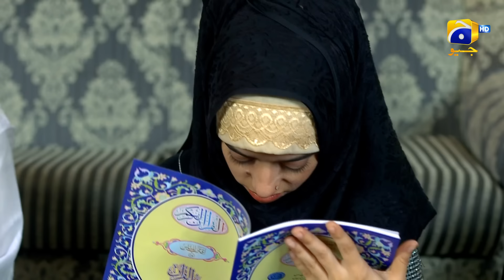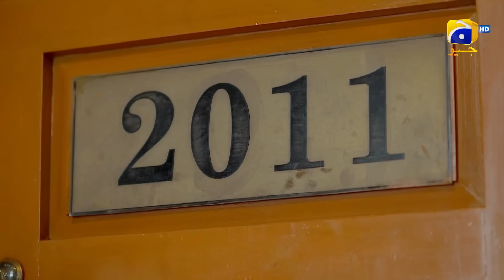Khan Episode 5 | Nauman Ijaz | Aijaz Aslam | Shaista Lodhi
Khan is the story of a homicidal kingmaker, who has strong influences in making and demolishing government.  He lives with his family members in a gigantic villa apparently as a social worker, loving father and a noble person of society. Khan is out and out a family man, who cares about every relation in his surroundings. He pampers his wife, gives unconditional love to his daughter, and being the caretaker of his sister speaks volume about his gentleman hood. Not only this, he always remember his ex-lover in a sincere manner but very few of people know the other side of khan’s dark personality.

Khan has opened his eyes in a village living parents, where they served in a feudal family. He used to like a neighbor village girl Sarwat, who has similar feelings for Khan. The two of the lovebirds were emotionally attached in a string of loyalty, adoration and merriment. Their deep love seems like an unbreakable bond but fate has something else in store. One day fuedal’s son kidnapped Sarwat for looting her honor, and also murdered one resistance creating person. The all in all feudal lord puts immense pressure on Khan to take that murder on his head and also promises for his bail. Khan appears in police station and accepts the crime of murder without knowing he is also accepting rape of his love interest. When Sarwat visits Khan in police station, she asks for whom he is saving real culprit and spit on his face. This act actually jolts Khan’s ego and a volcano of revenge erupt in his mind. The emerging circumstances take Khan far away from his lover and he get to know about his real enemies. A resourceful person in jail helps the Khan to be free from custody while taking oath from Khan to work for underworld.

Now one-eighty degree opposite Khan releases from Jail, whose main mission is to gather unparalleled power, top-secrets of government officials and cutting the throats of opponents. He emerges as billionaire; a plutocrat and an underworld don who a social activist for world but a game changer from the back. He also finds his lover marries with his political rival and the sweet memories from past keep chasing khan in a bitter manner.

Will life give a fair chance to blood-thirsty Khan to be reunited with his love?

Written by: Syed Atif Ali | Directed by: Ali Faizan Anchan

Cast :-
Nauman Ijaz,
Atiqa Odho,
Yamina Peerzada,
Fatima Shah,
M. Ali Josh,
Ali Hashmi,
Saba Hameed,
Usman Mazhar,
Hina Zaidi,
Aijaz Aslam,
Shaista Lodhi,
Waseem Ahmed,